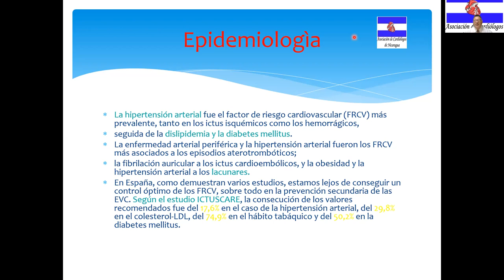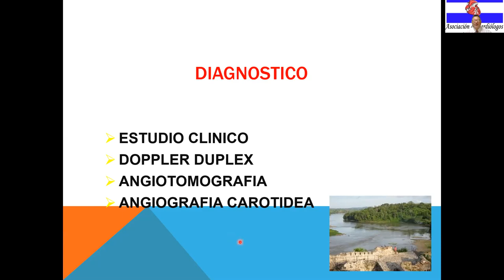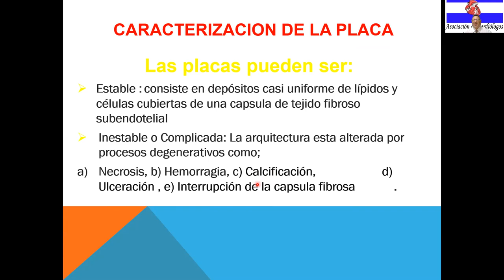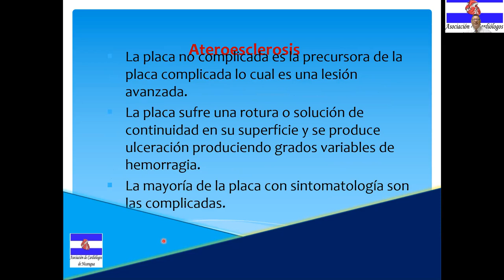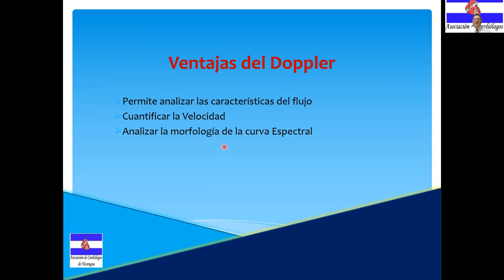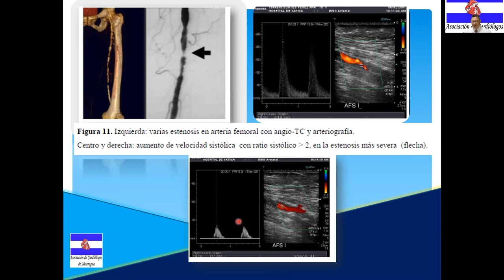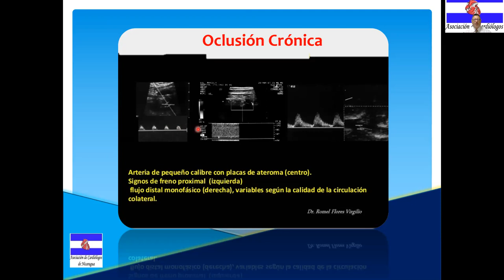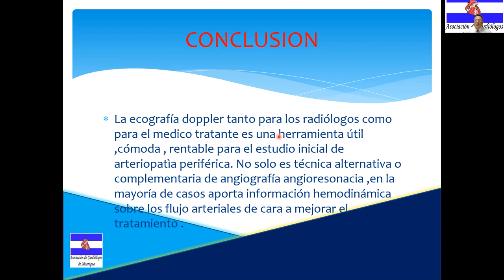DIAGNOSTICO POR IMAGEN DE LA ENFERMEDAD VASCULAR PERIFERICA DR ROXELIN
PONENCIA PRESENTADA EN LE XIV CONGRESO NACIONAL DE CARDIOLOGIA 2020. ASCANI . NICARAGUA